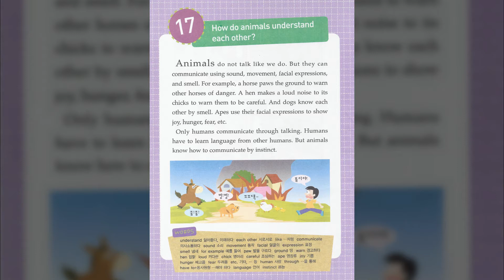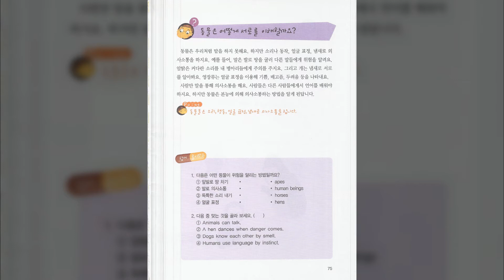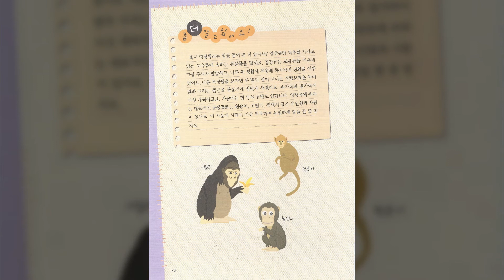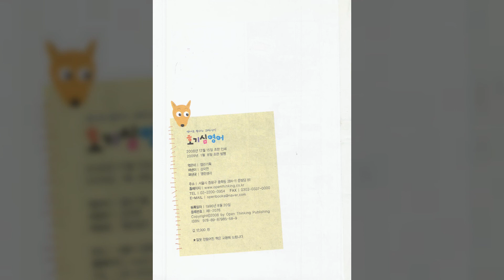17 How do animals understand each other ♕퀸즈아카데미 전공교양 과학보고서♕